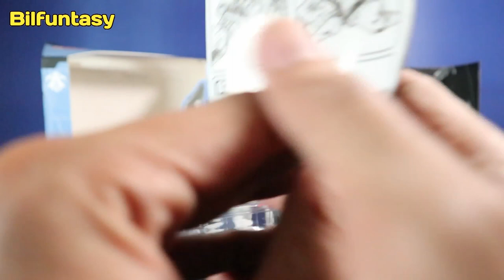JADI ROBOT HIU 52TOYS BEASTBOX GREATWHITE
Ayo Tonton Unboxing dan transformasi Mainan Berubah jadi Robot bentuk Kotak bisa berubah jadi Robot Hiu Megalodon yang keren dari seri 52toys Beastbox Great White
52toys beastbox dengan transformasi dari perspektif pertama dan pengalaman transformasi yang luar biasa dengan gambar dan musik